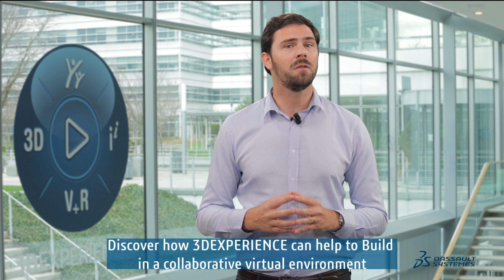Is Sustainable Construction Beneficial? | Dassault Systèmes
Sustainability, customization and speed are some of the must-have criteria demanded by clients. With the demands on the rise but manpower resources slowly but surely lessening, mass production froze at a standstill. How to overcome this low point in construction? This video will explore how transforming its ecosystem and delivery mechanism can help rebuild the construction industry's efficiency. Watch the video to get all the answers you need for your client and learn how 3DEXPERIENCE can help in a collaborative virtual environment for construction industry.

00:00: Introduction
00:27: Raising the number of interfaces and decreasing project profitability
00:32: Traditional construction design and delivery methods
00:38: Processes and consider every development cycle a unique new project
01:15: Leave the workforce faster than new hires are entering it
01:20: Construction teams are facing major trade labour shortages
01:24: It needs collaboration, productization and virtual twins
01:28: In order to unlock new value for true scalability and speed
01:33: Discover how 3DEXPERIENCE can help to Build in a collaborative virtual environment
01:39: To comply with environmental regulations and reduce waste
01:43: A new approach to engineering, construction and commissioning
01:47: Discover how productization maximizes efficiency profitability and strategic impact
01:53: Discover how to Design and build meaningful personalized occupant experiences

Your clients demands, sustainability customizations, and speed all at once, but skilled workers are in short supply. Mass production is two rigids for owners' unique demands and members of the construction's value chain still struggle in silos. So sustainability regulations are increasingly complex. Ratings, the number of interfaces and decreasing project profitability, traditional constructions, designs and delivery methods depend on inefficient trade-centric processes and consider every development cycle a unique new project.

Unfortunately, incrementally improving these existing systems with always fall short of our ambitious sustainability goals. A radically different new approach is necessary in order to collaborate more closely and much earlier in the process. Prefabrication isn't enough to solve those challenges, so AEC also has each on the deep experiential knowledge of skilled trades.

However, the industry is rapidly losing veto know-how as craftspeople leave the workforce faster than new hires are entering in it. So construction teams are facing major trade labor shortages, so it needs collaboration, productization, and virtual twins in order to unlock new values for tools, scalability, and speed.

Discover how 3DEXPERIENCE can help to build a collaborative virtual environment to comply with environmental regulations, reduce waste with a new approach of engineering constructions and commissioning. Discover how productization maximizes efficiency, profitability, and strategic impact, and discover how to design and build meaningful, personalized occupant experiences at scale and deliver on the promise of a better-built environment.